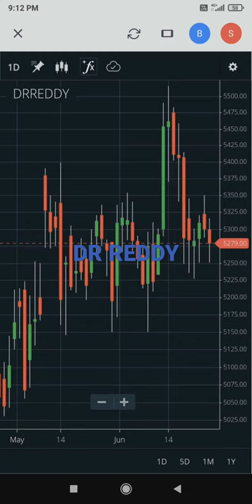Pharma stocks#shorts#dr reddys laboratories ltd